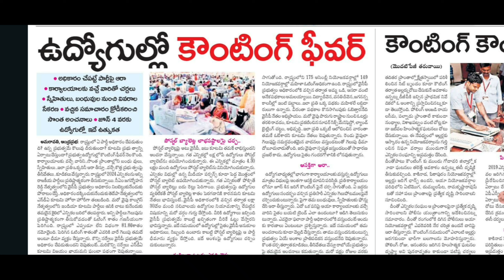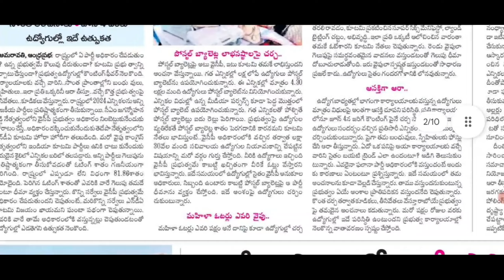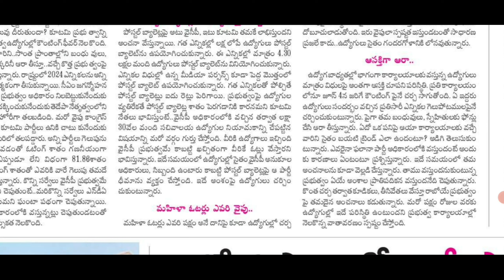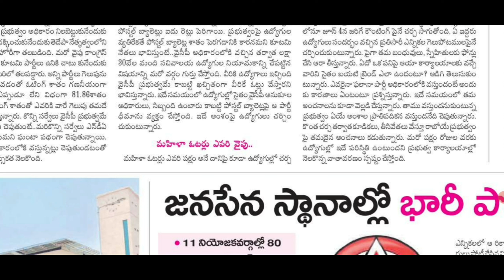ఏ పార్టీ అధికారంలో వస్తుందో ప్రభుత్వ ఉద్యోగుల్లో ఉత్కంఠ#govtemployees